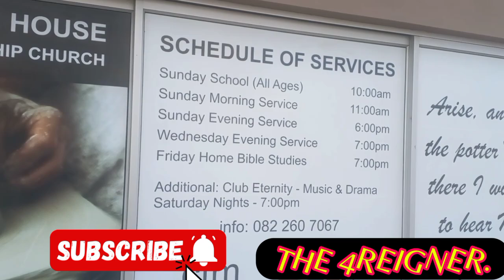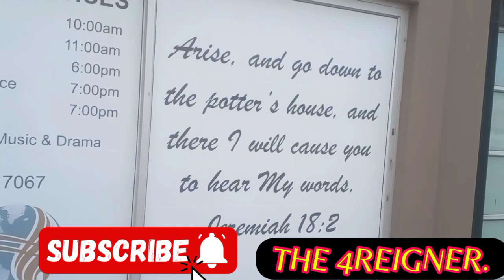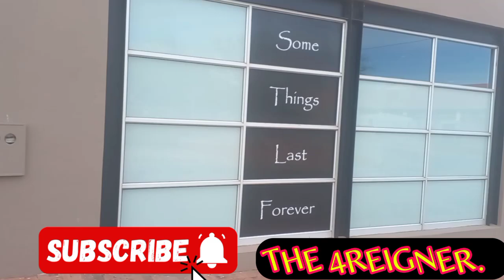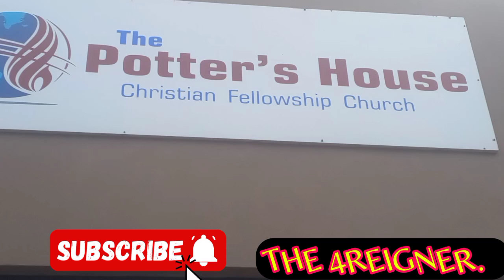FIRST TIME Going To church in Eastern Cape SouthAfrica// Sunday Vlog.